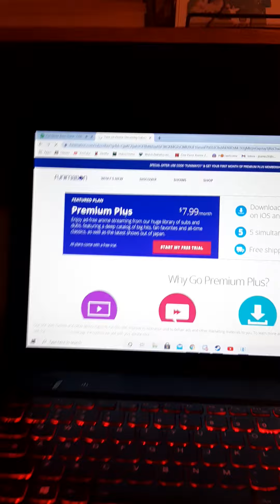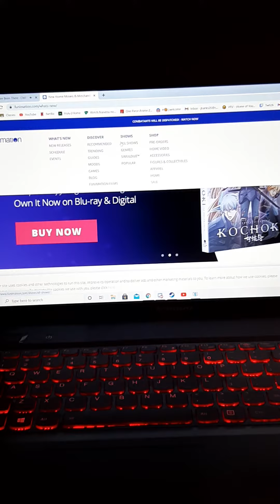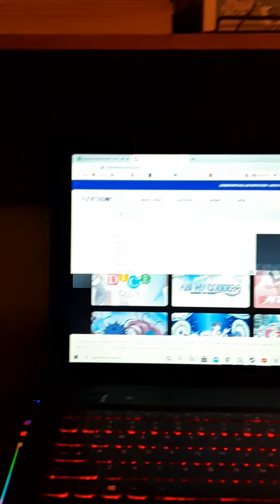How to watch anime and log into Funimation